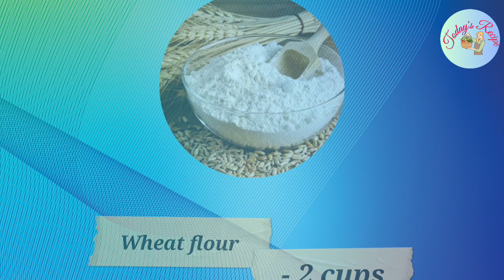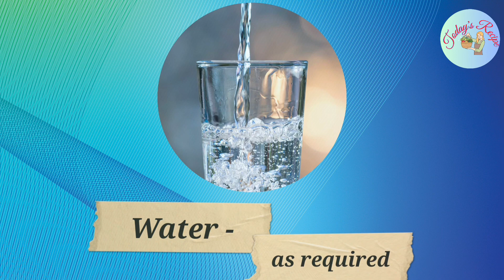ઘઉંના લોટની ક્રિસ્પી અને ટેસ્ટી મસાલા પુરી|Wheat flour crispy & tasty masala poori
@todaysrecipe94 ઘઉંના લોટની ક્રિસ્પી અને ટેસ્ટી મસાલા પુરી|Wheat flour crispy & tasty masala poori | Masala poori 😋

* Masala poori :
Wheat flour - 2 cup
Jeera-coriander powder - 1 tbsp
Kitchen king masala powder - 1/2 tbsp
* For Frying :
Oil - as required
* મસાલા પૂરી :
ઘઉં નો લોટ - ૨ કપ
ધાણાજીરું પાવડર - ૧ મોટી ચમચી
હળદર પાવડર - ૧/૨ મોટી ચમચી
લાલ મરચું પાવડર - ૧/૨ મોટી ચમચી
કિચન કિંગ મસાલા પાવડર - ૧/૨ મોટી ચમચી
મીઠું - સ્વાદ પ્રમાણે
હિંગ - ૧/૪ ચમચી
તલ - ૧ મોટી ચમચી
તેલ - ૨ મોટી ચમચી
પાણી - જરૂર મુજબ
* તળવા માટે :
તેલ - જરૂર મુજબ